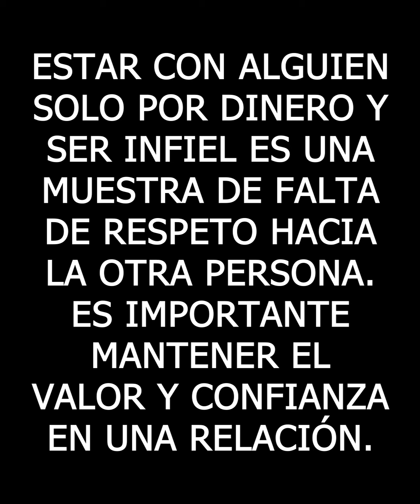Cansada de ser pobre, penso que el viejito era la solucion a sus problemas